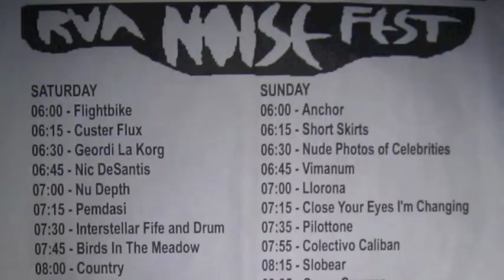Part 4/ Pemdasi - 2012 June 30 - Noisefest - Live at Strange Matter - Richmond, Virginia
Day 1, Act 4.  Pemdasi at Noisefest at Strange Matter in Richmond, Virginia.